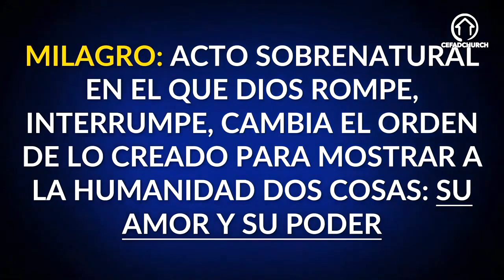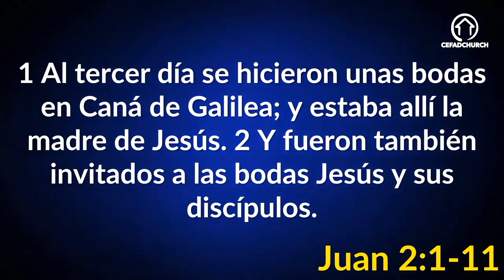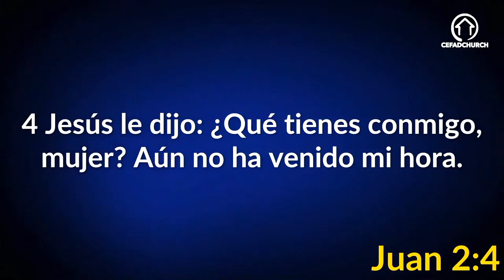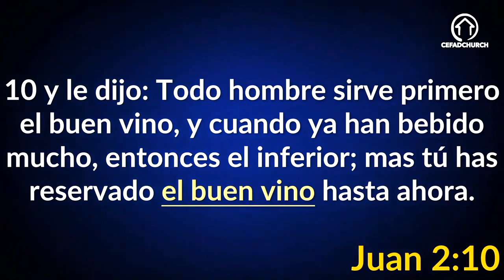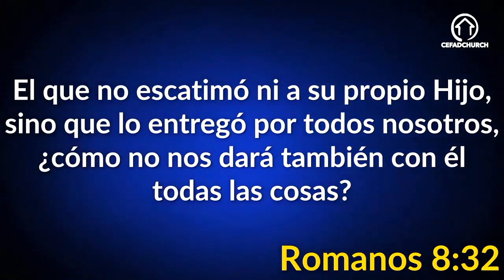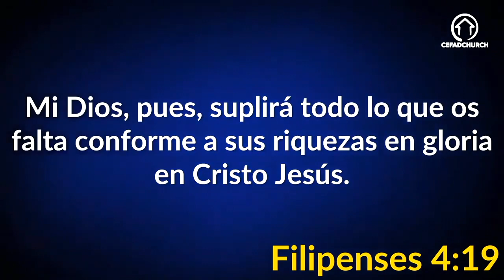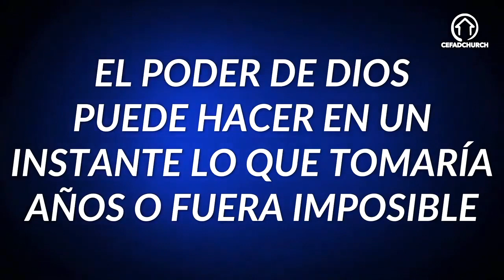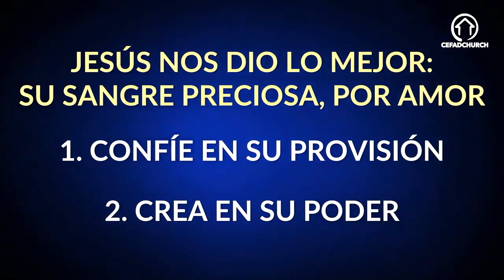Jesús convierte el agua en vino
No te pierdas el inicio de nuestra serie "Los Milagros de Jesús", con este primer milagro registrado en los evangelios, también llamado "principio de señales"